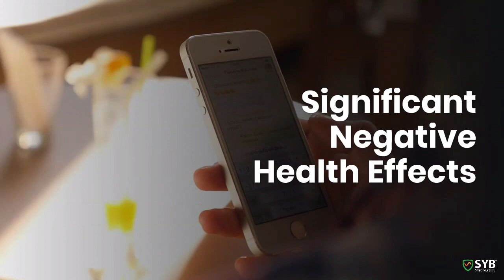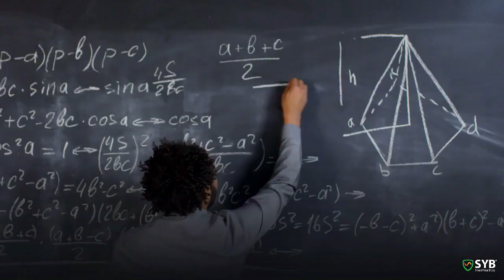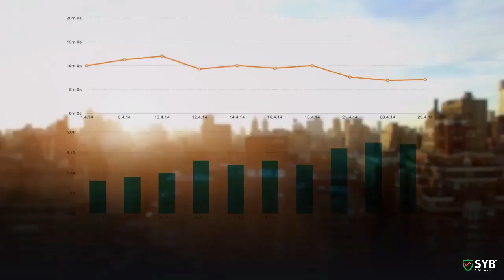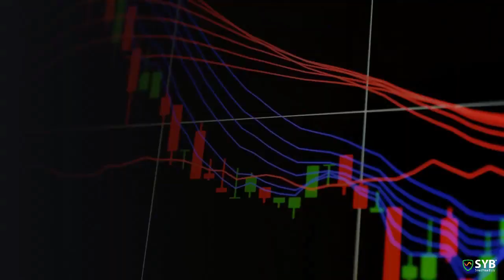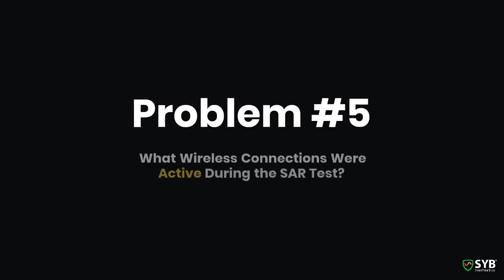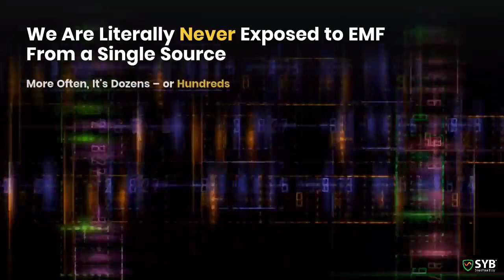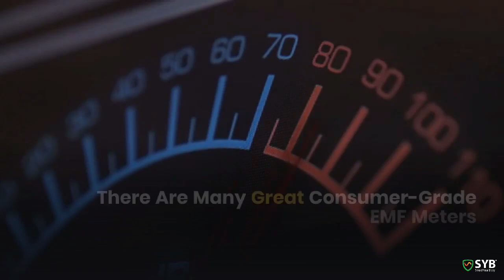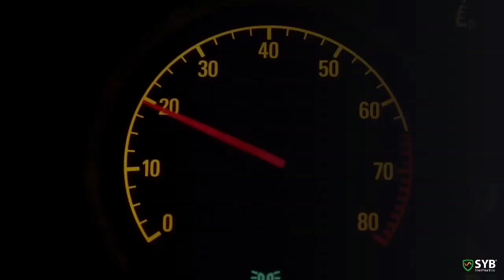SAR & How Cell Phone Radiation Isn’t Actually Regulated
There is a large and growing body of science demonstrating cell phone radiation can cause negative health effects including infertility and cancer. So people often ask me: how is this stuff legal? Well, the answer is: cell phone radiation really isn't regulated. Here's why.